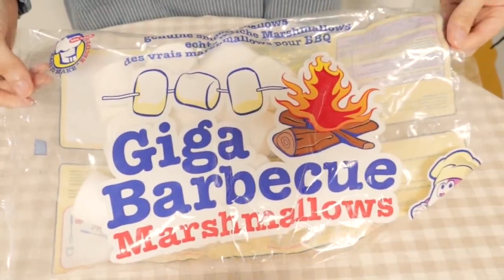NUTELLA CHOCOLATE ICE CREAM_ ROASTED MARSHMALLOW ❤